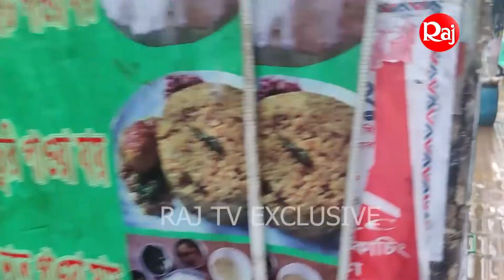রাজধানীর মৌচাকে বৃষ্টির পানি জমে থাকায় ভয়াবহ অবস্থা